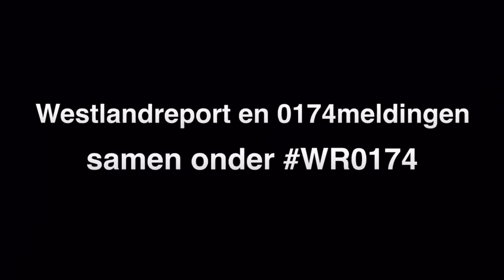Cruiseschip over Nieuwe Waterweg trekt veel bekijks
Cruiseschip Harmony of the Seas is dinsdagavond onze regio gepasseerd en trok daarbij zowel in Maassluis als in Hoek van Holland veel bekijks. Het schip is vertrokken vanuit Rotterdam en vaart zijn officiële eerste trip.

De Harmony of the Seas is 362 meter lang en 72 meter hoog. Er is plaats voor zo'n 6360 passagiers. Voor hen is er onder meer een mega waterglijbaan, 43 meter hoge klimmuren en een schaatsbaan. Na de zomermaanden gaat het varen in de Caraïben en de Bahama's.

Verschillende regiogenoten hebben foto's en video's naar ons toegezonden en op sociale media gezet van het gevaarte en de drukte die het schip aan de wal heeft veroorzaakt. Wij zetten ze voor je op een rijtje!